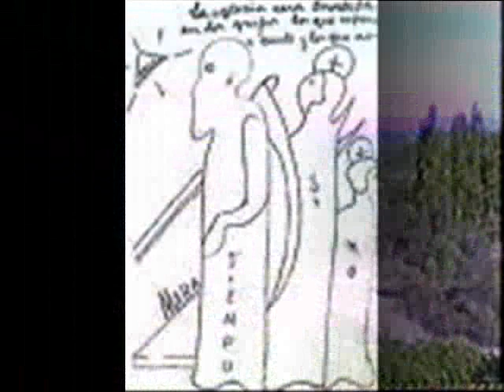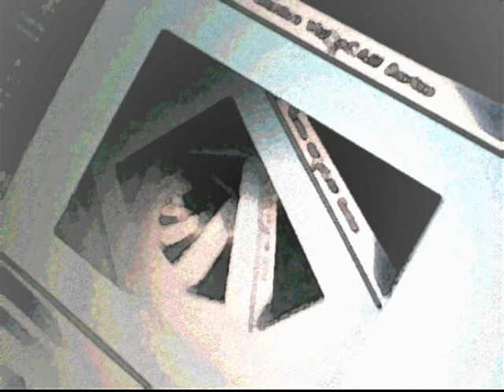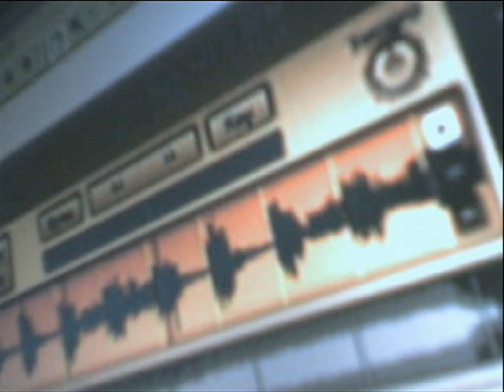Fotos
Fotos de , paisajes, animales, estados animicos